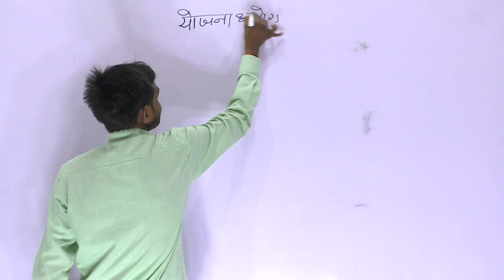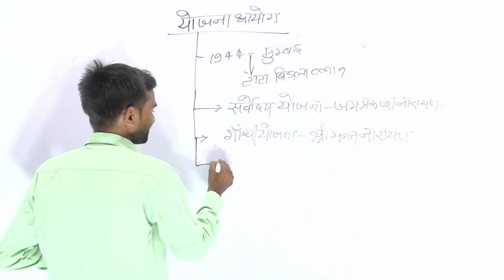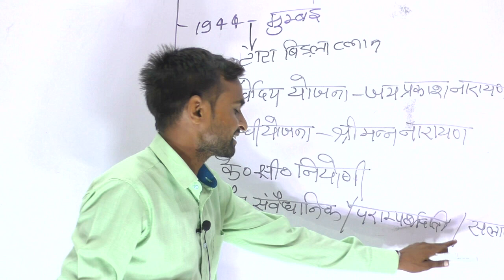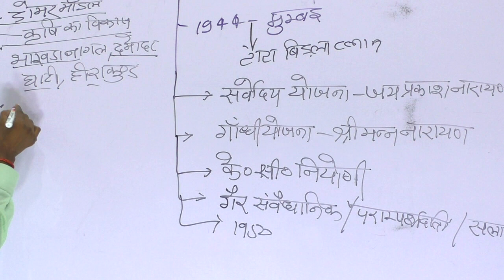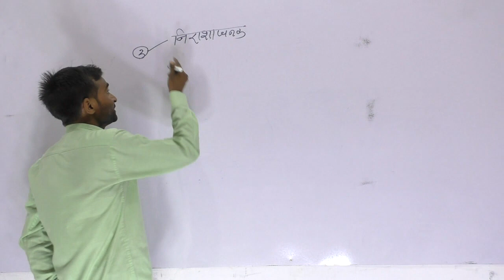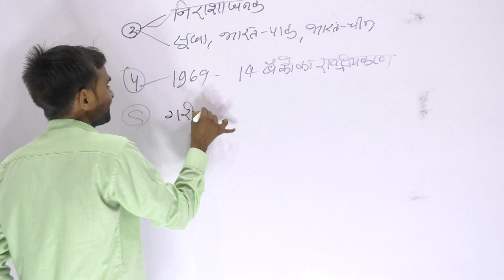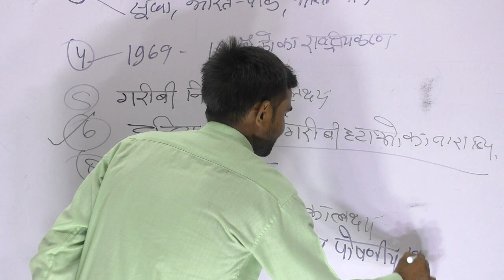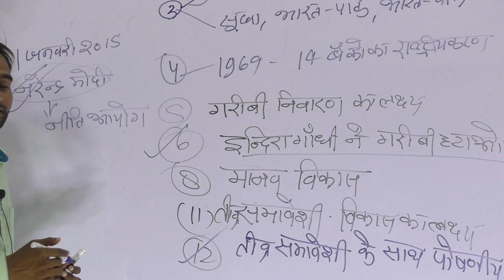planningcommission of india#Fiveyearplans BY C.L CHOUDHARY